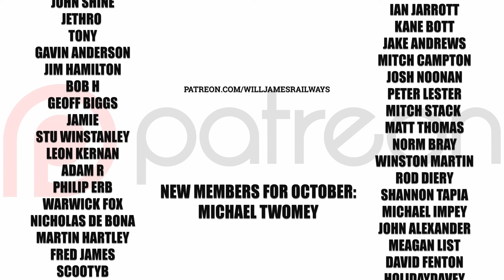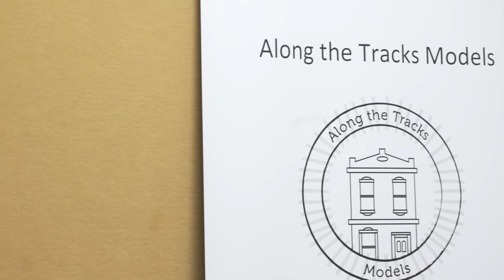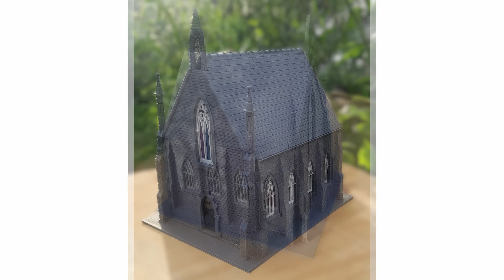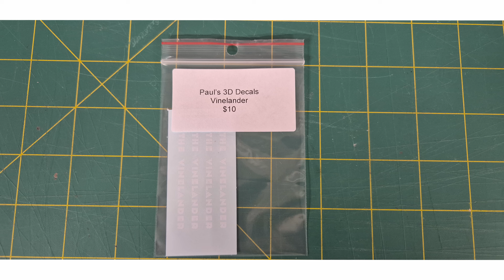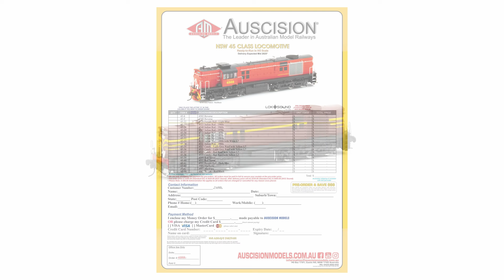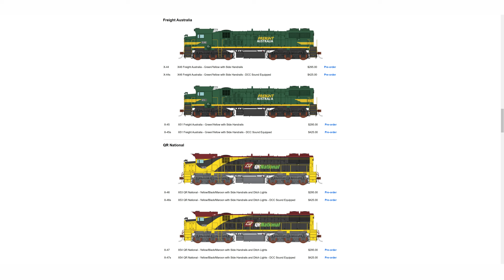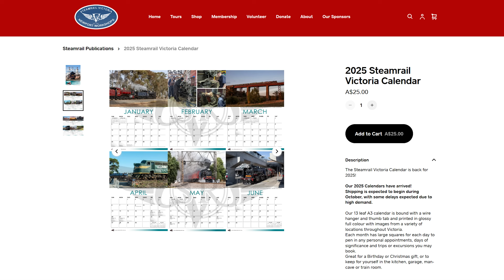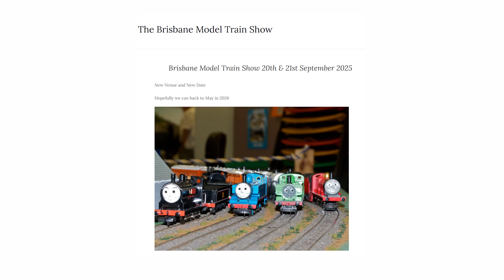Australian Model Railway News - October 2024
Welcome to the October 2024 edition of Australian Model Railway News. In this episode, we'll bring you up-to-date with the latest developments, product releases, and industry news from Australian model railway manufacturers. We'll explore a variety of scales, manufacturers, historical eras, and regions.

We'll return next month with more captivating news from the world of model railways in Australia.

All opinions and statements and are my own.

Discount: willjamesrailways

Content:
0:00 - Introduction
2:39 - Gopher Models 38 Class
6:21 - Scalemodel Co
6:43 - On Track Models
7:08 - The Train Girl
7:34 - Australian Model Trees
7:47 - Along the Tracks Models
8:39 - Russllyn Foundry
10:10 - Beautiful Little Buildings
11:27 - Pauls 3D
12:38 - DCM Models
13:13 - Ixion
13:37 - Dogspike
14:16 - Sixcoupled Engineering
15:47 - SDS
16:04 - Auscision Models
20:00 - Will James Railways
20:55 - Australian Model Railway Exhibitions
24:20 - Vision N Scale
24:41 - Auscision N Scale 80 Class